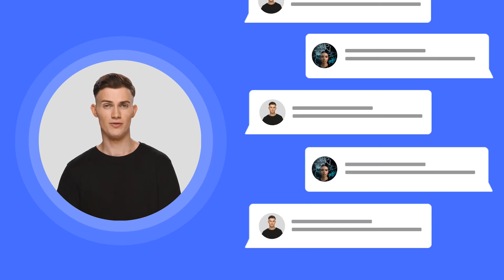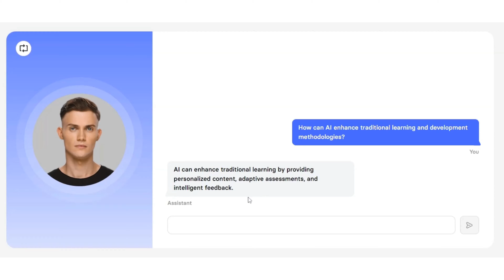Create AI avatar chatbot for your own needs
👉Chatbot is a program based on artificial intelligence, which imitates a conversation with a human using key, pre-calculated phrases of the user. AI avatar chatbot is the new word in interaction with technology. Such chatbots combine advanced artificial intelligence with graphical form. They mimic user-to-human interaction, with the only difference being that the avatar responds with pre-written phrases.

👉Traditional chatbots are inferior to Ai chatbot with avatar in many ways. The latter offers a more engaging experience through facial expressions, voice, and gesticulation, making the user more engaged

0:00  - Unlocking Business Potential
Unlock the potential of your business website with an AI avatar chatbot!  In this video, we'll explore the fascinating world of AI chatbots with avatars and how they are revolutionizing digital communication.

0:15 - The Interactive Revolution: AI Chatbots with Avatars
AI chatbots, powered by artificial intelligence, have evolved with the integration of avatars. Unlike traditional chatbots, AI avatars bring a more engaging experience by incorporating facial expressions, voice, and gesticulation. This technology aims to change how we communicate with machines, making interactions more instinctive and less mechanical.

0:40 - Tracing the Evolutionary Path
Trace the evolutionary path of chatbots from
ELIZA in the 1960s to today's A I avatars. Advances in A I and machine learning have elevated chatbots, allowing them to understand and process human language more efficiently..

0:57 - Avatars' Customizable Appearances and Functionality
Avatars, with customizable appearances, now provide visual cues and text responses, adding depth to digital interactions.

1:07 - Elai.io Demo
Elai dot io allows users to integrate avatars into their chatbots, creating a more immersive and personalized experience.

1:17 - Future Vision - Talking to Machines
Join us in this exciting journey towards a future where talking to a machine feels as natural as chatting with a friend!

👆Here you can generate videos with real humans from the text.